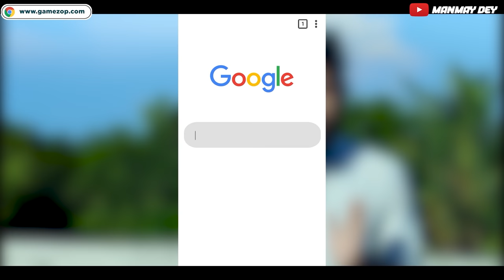Balasoria mandu || odia comedy || odia funny video || manmay dey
Play games and win cash💰
Play 250+ games on Gamezop, without downloading any app!
Win Rs. 5,00,000 or more daily

We have made a  unique comedy video in odia to make you laugh 🤣.Take it in a positive way, it's only for entertainment along with you will see the greatness of our culture ❤️You should proud to be an ODIA 🤗
ODISHA❤️
BALASORIAN 🔥
So guy's watch till the end & don't forget to give ur feedback 😄

ARTISTS -
        SAHAB MOHAMMED
        ANANYA PARIDA
        SUBHASIS PAUL
        ADYASHA DAS

DOP & EDIT -
          AMRU BHAI

         MANMAY DEY
         HEART BEAT
         RESTAURANT, BLS